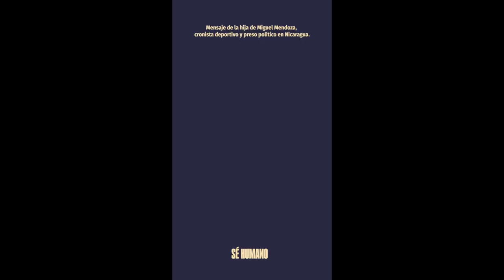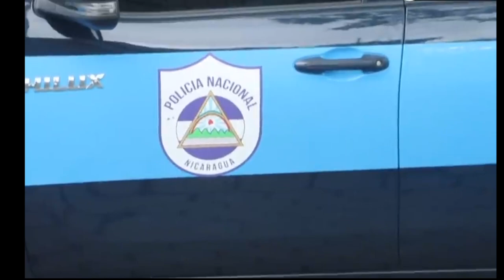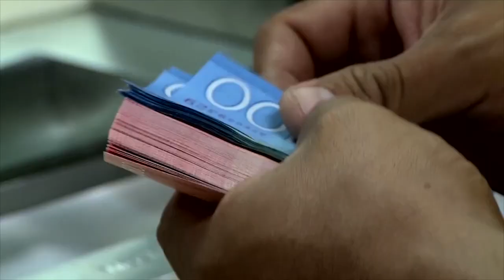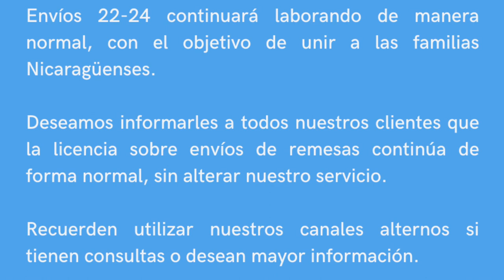Régimen declara culpable a monseñor Urbina. Urgen a países acciones contundentes contra Ortega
Monseñor Leonardo Urbina, párroco de Boaco, fue declarado culpable de presunto abuso sexual en un proceso realizado a «puertas cerradas», sin el juez correspondiente y sin derecho a un defensor privado. Además, conversamos con el opositor Juan Diego Barberena sobre la Ley Renacer, el papel de la comunidad y la Iglesia católica.